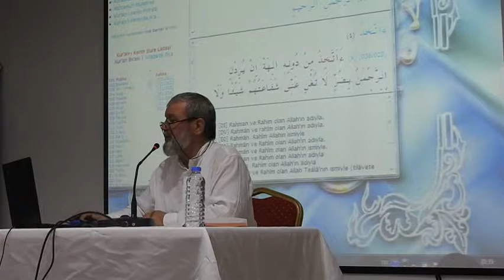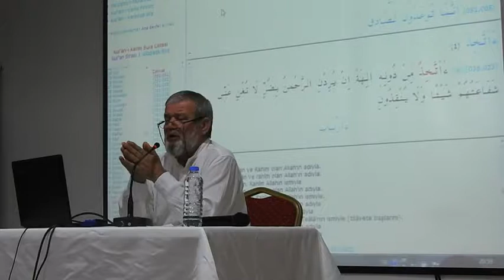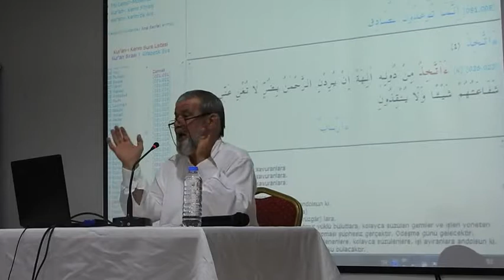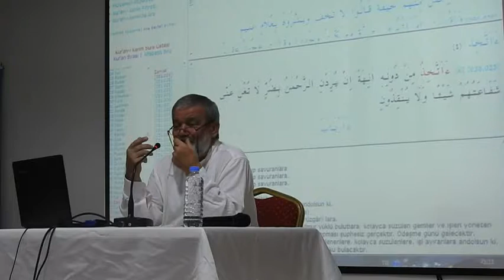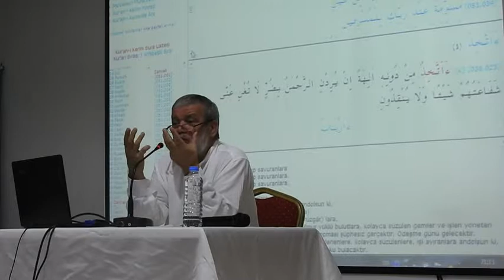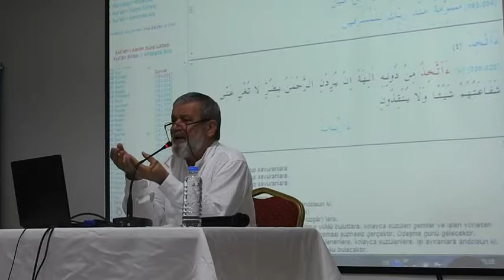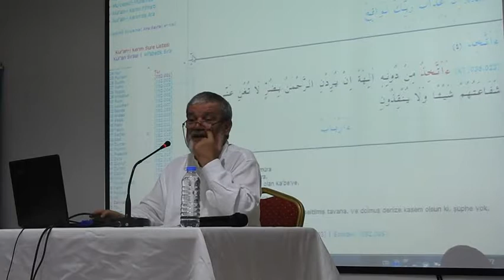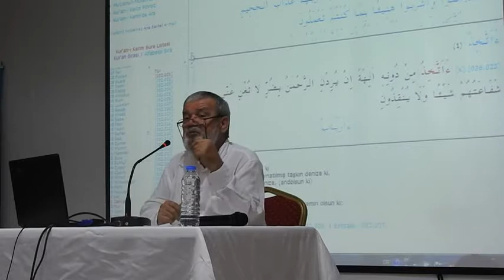SALİH DÜLGER HOCA 17 09 2019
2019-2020 SEZONU İLK DERSİ TUR SURESİ :17 AYET